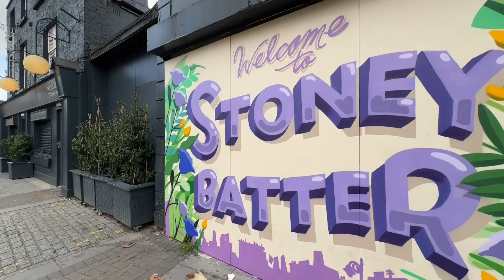Apt 6 Brunswick Court